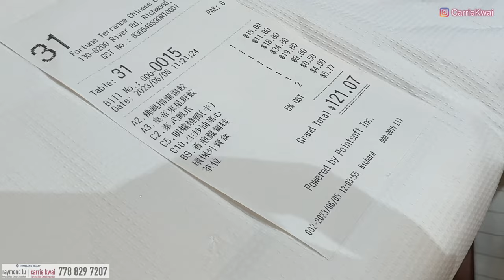【温哥華地產】Richmond豪宅樓盤River Green 2｜2,110尺河景單位＋1,200尺特大陽台｜河畔社區｜CAD $ 3,480,000｜中文字幕 4K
上次和大家分享了River Green最新一期的項目Hollybridge，今集和大家看看第二期正在放盤的一個特色單位，單位面積相當大，2110尺開三個房間， 還有一個超過1,200尺的特大陽台，是一個生活空間非常充足的高層水泥住宅。窗戶外有Richmond數一數二的河伴景觀。 這裏是一個休閒的河畔社區，River Green每一期都有他們獨立會所設施，附近有大量發展商建造的綠化環境，旁邊就是冬奧運動場有不同的運動設施，距離Richmond市中心5至10分鐘車程。

MLS樓盤號碼: R2789804
樓盤名稱 ：River Green 2
發展商：ASPAC
年份：2018年建成
地區：Richmond
地址：601 6611, Pearson Way, Richmond, BC
室內面積：2,110sf｜3 Bed + Den + 3.5 Bath｜雙車房
管理費：$1,453 / 月
地稅：$7,914 / 年
掛牌價：加幣 $3,480,000

微信：carriekwai
所屬地產公司：Remax Crest Richmond